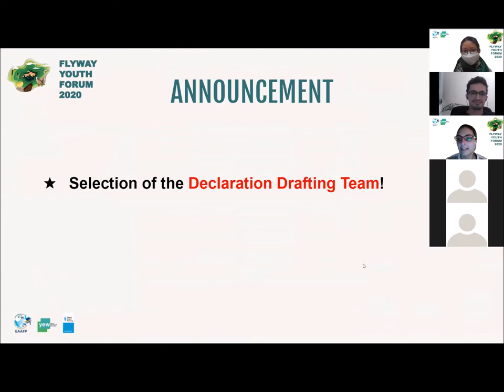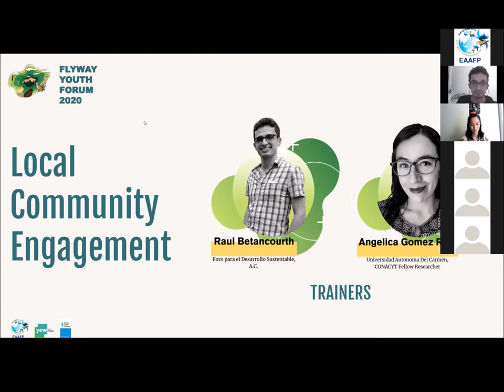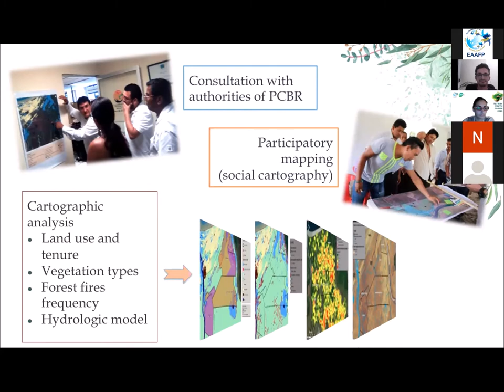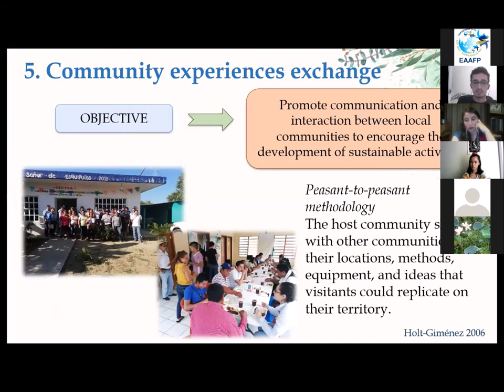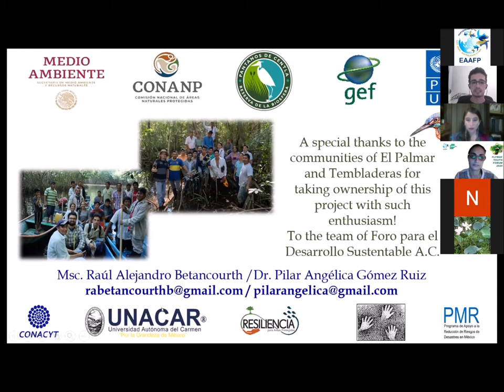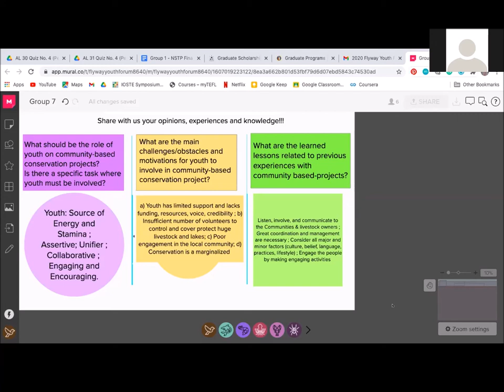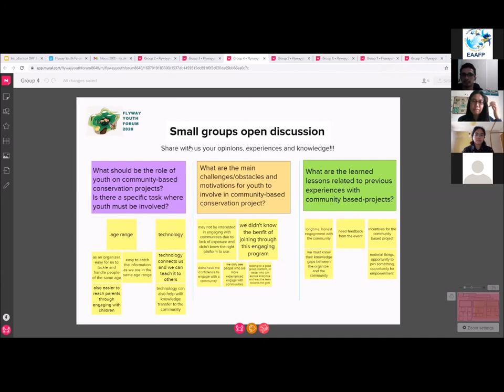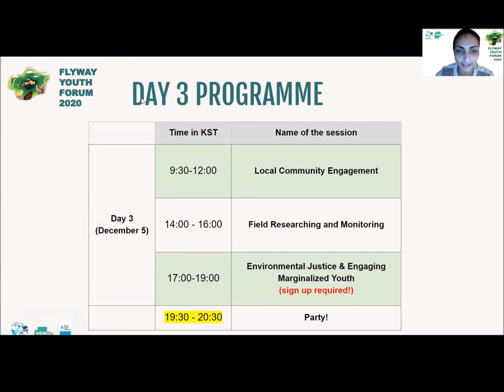Flyway Youth Forum Day 3 Local Community Engagement recording